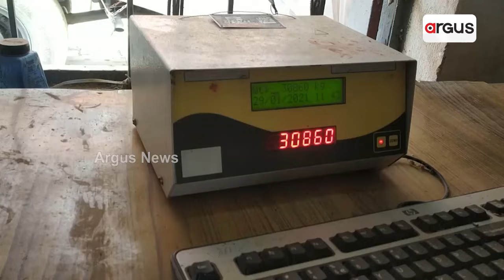3100ଟଙ୍କାରେ ଧାନ କିଣିବେ ସରକାର, ଖୁସି ଜାହିର କଲେ ଚାଷୀ | BJP Govt | Argus News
ସୋହେଲାରେ ଚାଷୀଙ୍କୁ 100 ଟଙ୍କା ବୋନସ ଦେବେ ବୋଲି ଠକି ଦେଇଥିଲେ ବିଜେଡି ସରକାର । ଉପମୁଖ୍ୟମନ୍ତ୍ରୀ କନକ ବର୍ଦ୍ଧନ ସିଂହଦେଓଙ୍କ ଘୋଷଣା ସୋହେଲାରୁ ବିଜେପି ସରକାର ଚାଷୀଙ୍କୁ ଦେବେ 800 ଟଙ୍କାର ବୋନସ୍ । 3100ଟଙ୍କାରେ ଧାନ କିଣିବେ ସରକାର । ଖୁସି ଜାହିର କଲେ ଚାଷୀ ।